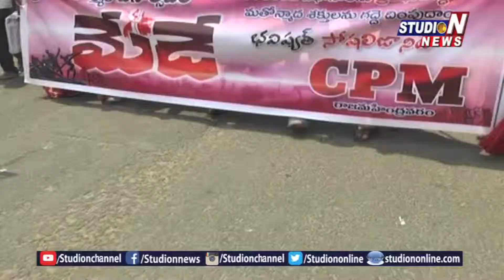రాజమండ్రిలో మేడే సందర్భంగా భారీ ర్యాలీ నిర్వహించిన సిపిఎం | Studio N